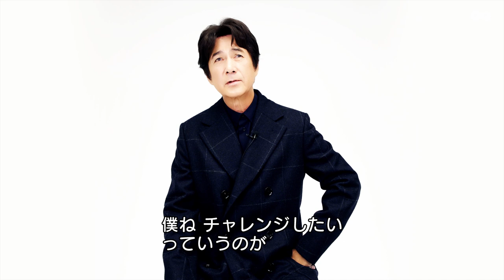草刈正雄──俳優人生50周年を迎えた「元祖・二枚目俳優」 | GQ MEN OF THE YEAR 2019 | GQ JAPAN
レジェンダリー・アクター・オブ・ザ・イヤー賞
NHK連続テレビ小説「なつぞら」で、主人公なつのおじいさん役を演じ再ブレイク。今年、俳優人生50周年を迎えた「元祖・二枚目俳優」、草刈正雄にレジェンダリー・アクター・オブ・ザ・イヤーをお贈りします。

GQ MEN OF THE YEARとは？
「GQ MEN OF THE YEAR」は、その年、文化のさまざまな分野でもっとも輝いた男たちをたたえる『GQ JAPAN』の祭典です。昨年は「新しい男性性」（THE NEW MASCULINITY）をテーマのひとつに掲げて男たちを選びました。今年は、そのテーマも引き継ぎつつ、あらたに「THE GLOBAL IDENTITY」（国を越えるアイデンティティ）というテーマも加えました。日本という地域性やジャンルを超えて文化に貢献する才能をたたえます。